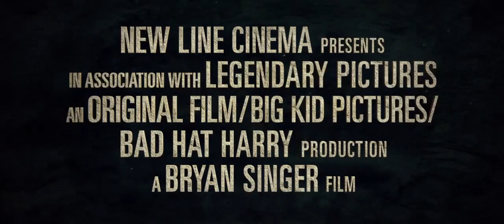Jack the giant killer: Trailer HD